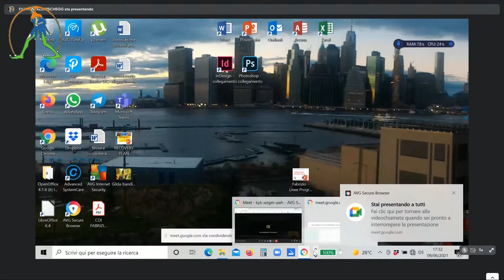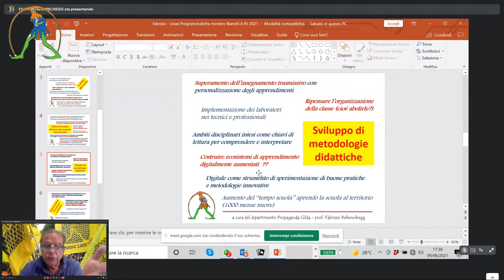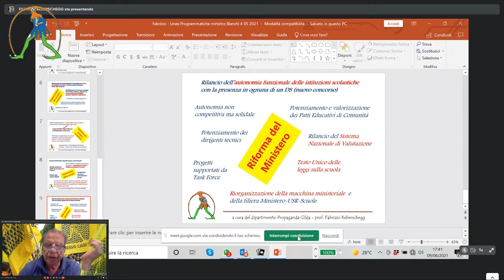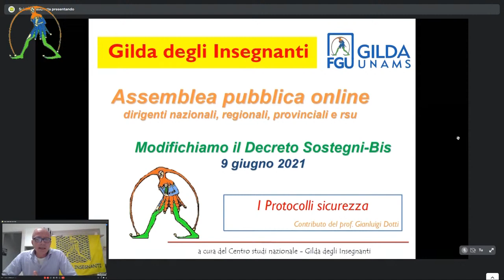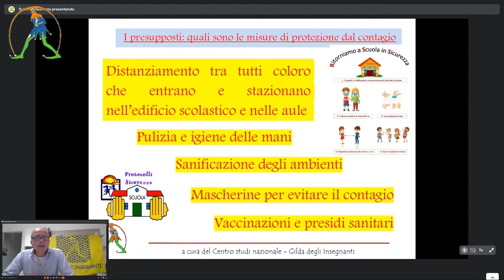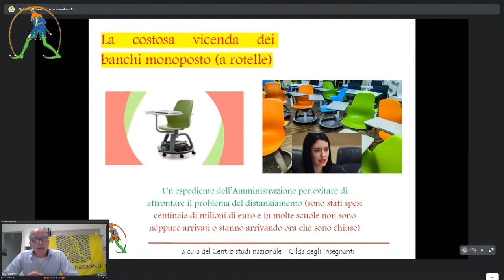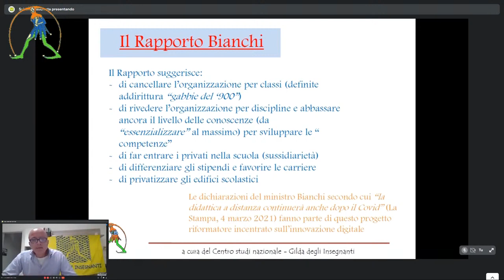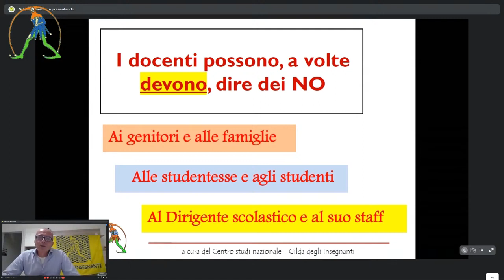IL TEMPO DELLE CHIACCHIERE É SCADUTO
“Il tempo delle chiacchiere è scaduto, a settembre si parte con lo stato di agitazione e le iniziative di mobilitazione di tutta la categoria”.
E' quanto ha affermato Rino Di Meglio, coordinatore nazionale della Gilda degli Insegnanti, nel corso dell’assemblea online che si è svolta mercoledì scorso per denunciare i gravi ritardi accumulati finora su tutti i fronti, dall’avvio del prossimo anno scolastico con tutti i docenti necessari in cattedra all’apertura del tavolo per il rinnovo contrattuale.
📲 App gratuita "gilda tv".